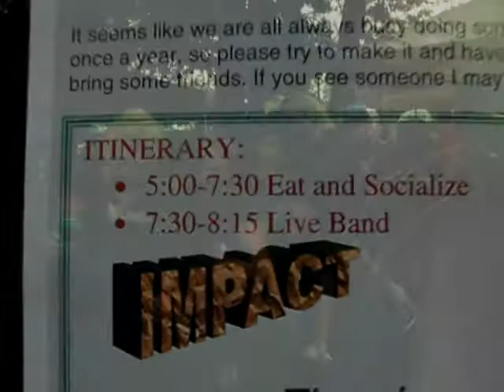Impact - Claycomb's Party - Stone Free - 9/10/11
Nothin' like a good old Hendrix's classic like this one for Claycomb's party and what a kick ass party it was!! Video By : Stingray Productions - Louisville,KY. - From A fan to the Band - Not For Sale!